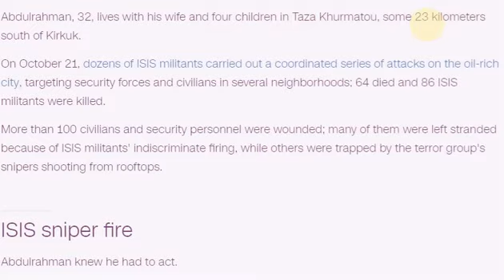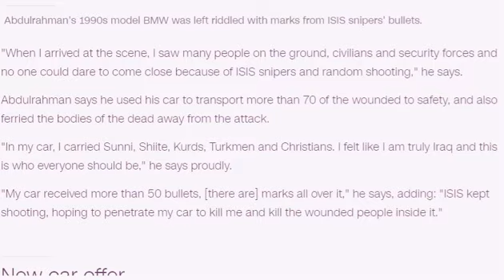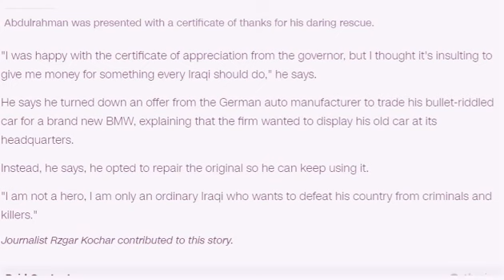Peshmerga fighter Ako Abdulrahman saved 70 people from ISIS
Peshmerga fighter Ako Abdulrahman saved 70 people from ISIS snipers in Kirkuk by driving them to safety in his bulletproof BMW.

When Ako Abdulrahman came under attack from ISIS militants advancing around the Iraqi city of Kirkuk, he realized he needed protection.

The Kurdish Peshmerga fighter decided to invest in an armored car, but he had little clue the vehicle would end up saving the lives of dozens of people.
After shopping around, he settled on a bulletproof BMW, and paid $10,000 for the early 1990s model at a car auction.

New car offer
Kirkuk Gov. Dr. Najmaldin Karim personally thanked the Peshmerga fighter in a meeting at the governor's office. Karim also offered him a reward of 500,000 Iraqi dinars ($385) for his actions.
Abdulrahman says he did not realize the governor had put some money into an envelope when he left Karim's office after the presentation.